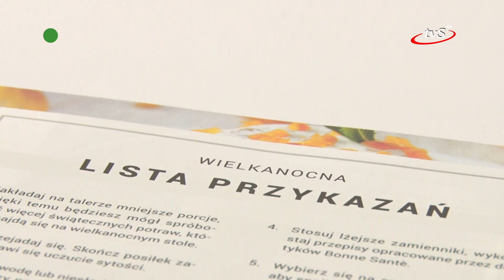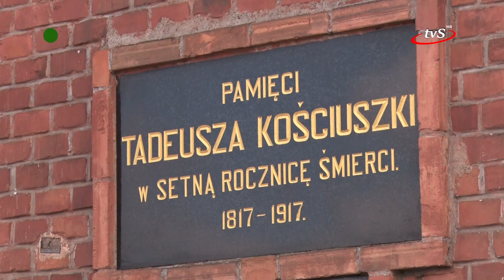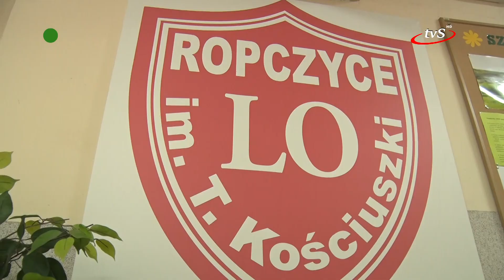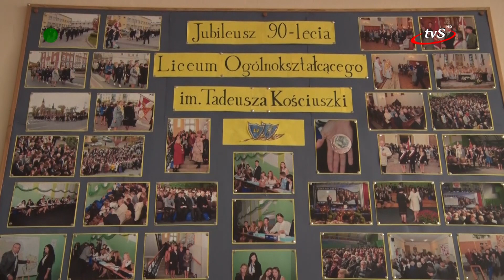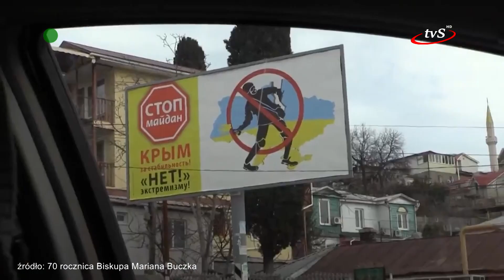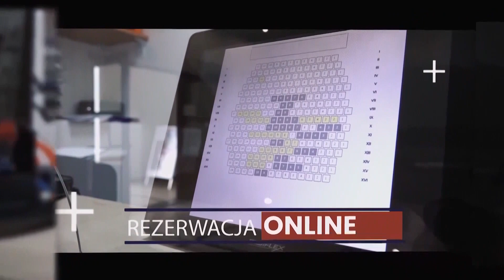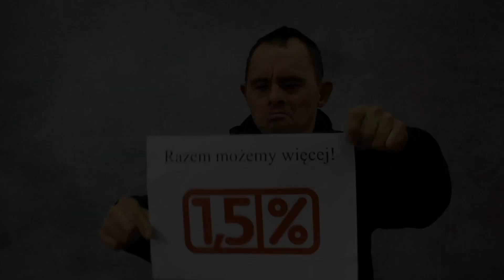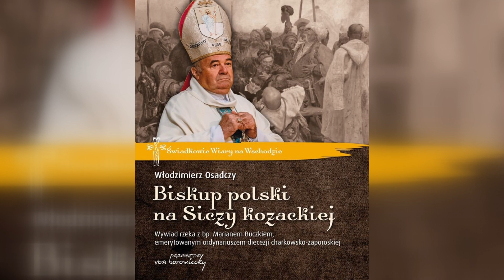Program z dnia 12.04.2023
W tym programie m.in.: dietetyk radzi jak nie przytyć po świętach, ropczyckie LO zaprasza na jubileusz 100-lecia, Światowy Dzień Autyzmu.